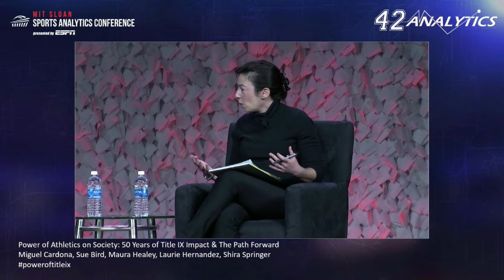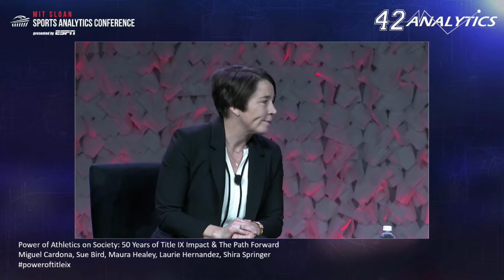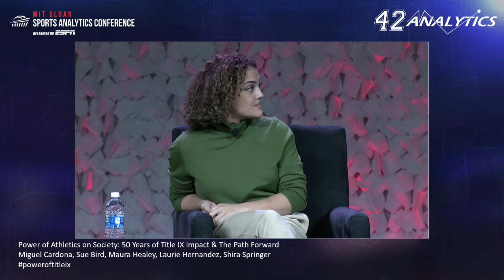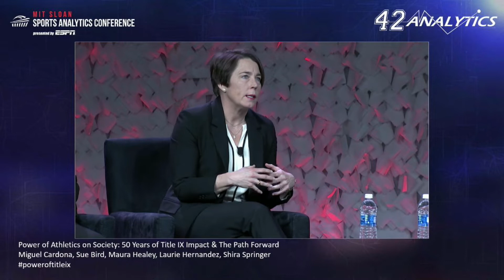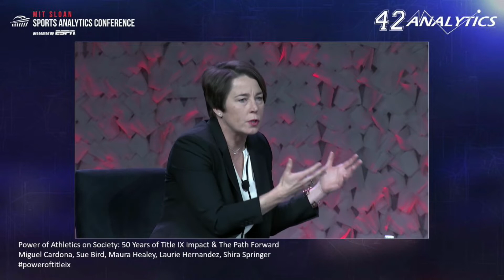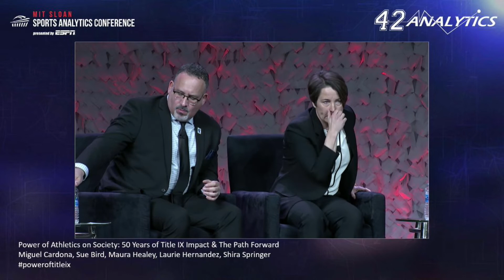SSAC22: Power of Athletics on Society: 50 Years of Title IX Impact & Path Forward Pres. by Wasserman